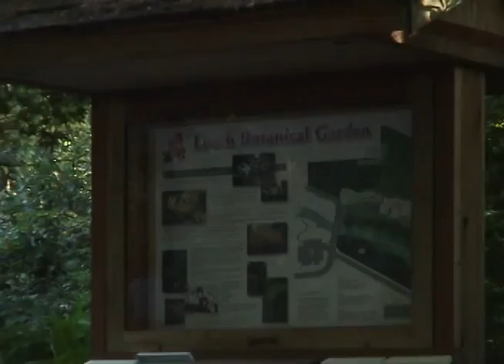David Eagle Project 2